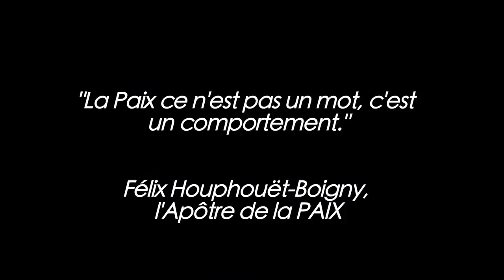DJ ROSS Ft M.Sosa & Anofela The BlackPrez - Ils veulent (Ivo All Stars 225)